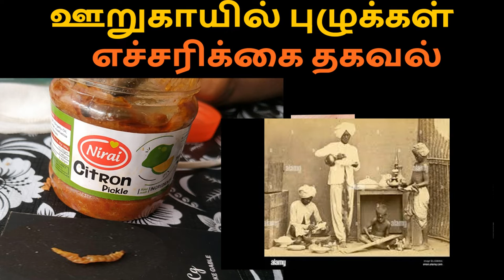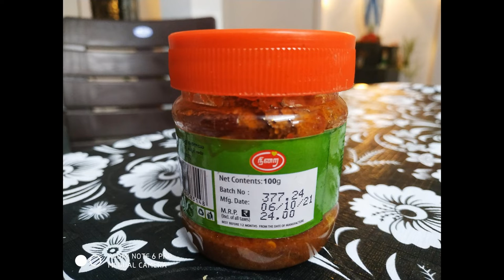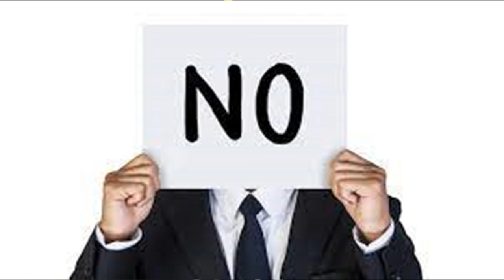Lemon Pickle-Mango Pickle -Carrot ,Tomato Pickle -Garlic Pickle- Chili Pickle,ஊறுகாய் செய்வது எப்படி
How do you pickle step by step?